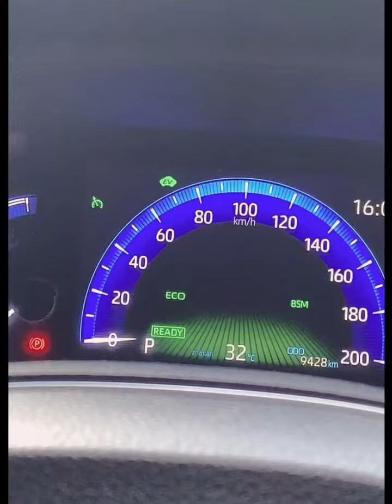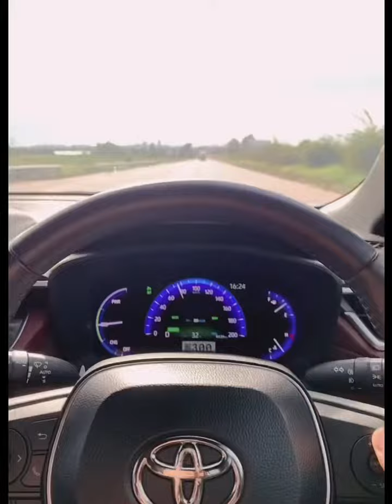วิธีตั้งค่าการใช้งานระบบ Cruise Control Corolla Cross Premium